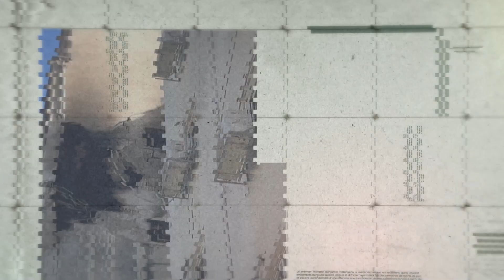Journal de guerre: Jour 257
Ici Beyrouth vous propose un récapitulatif quotidien de la situation à Gaza, au Liban et dans la région. Voici les points à retenir de la journée du 19 juin 2024.

Par Elie-Joe kamel